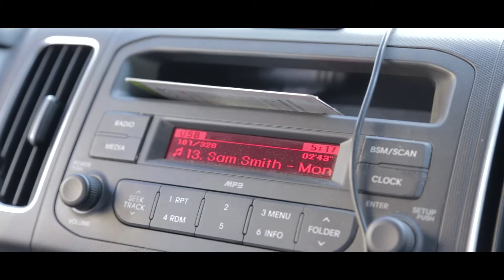SEOUL .KOREA. 201509 ~ Canon 6D TEST ~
canon 6d / 24-105mm f4 L   TEST